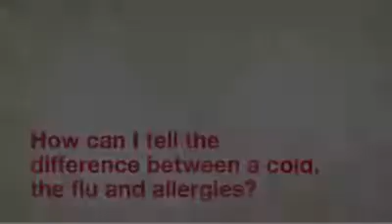How can I tell the difference between a cold, the flu and allergies?